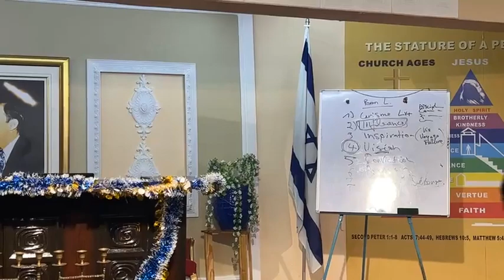Fr ISSAC BUKASA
JEUDI 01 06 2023 ORATEUR  ISSAC BUKASA   By LION VOICE Tabernacle